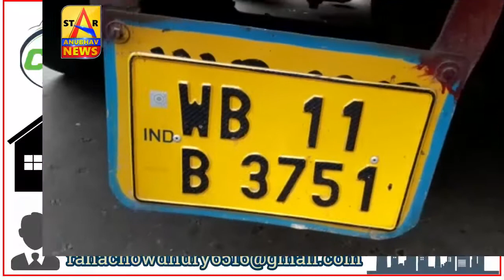Accidenttal couse in saltlake